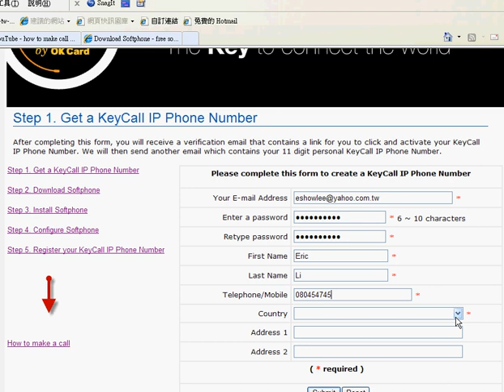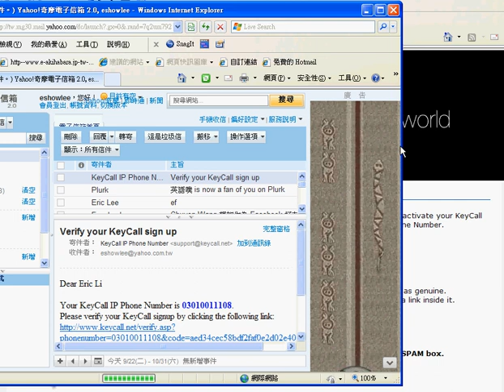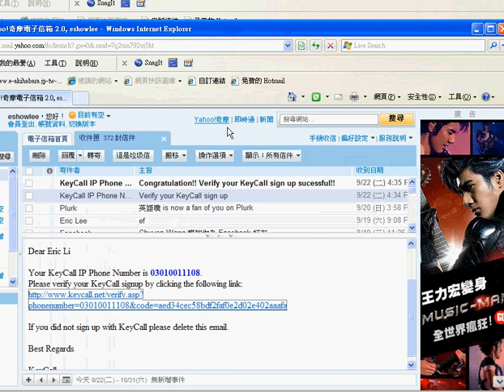Get a KeyCall IP Phone Number